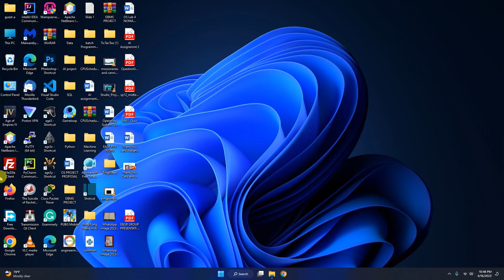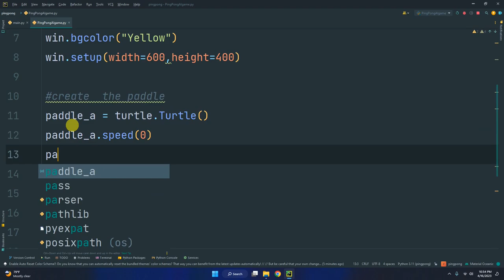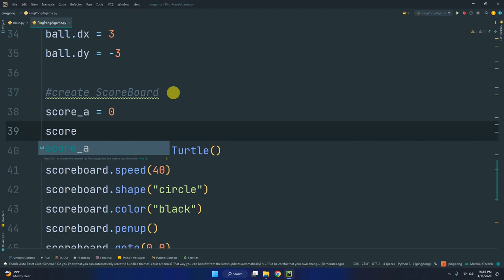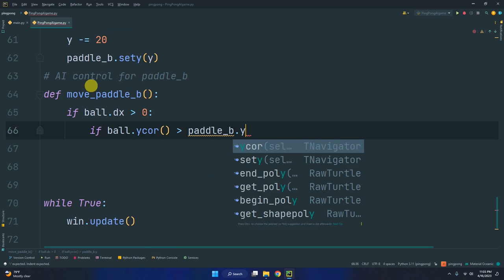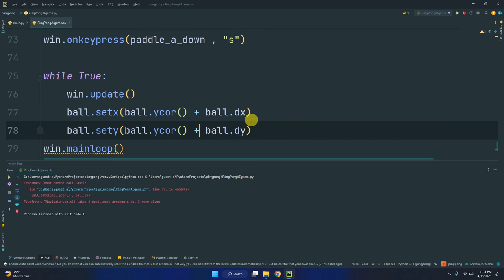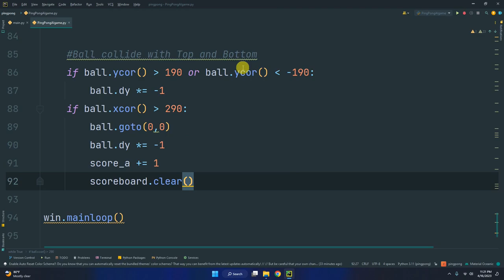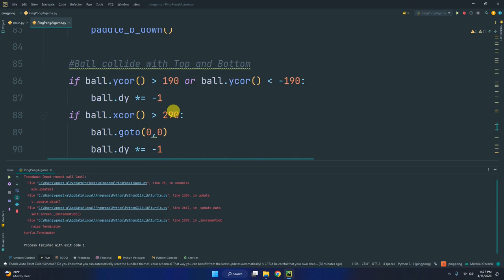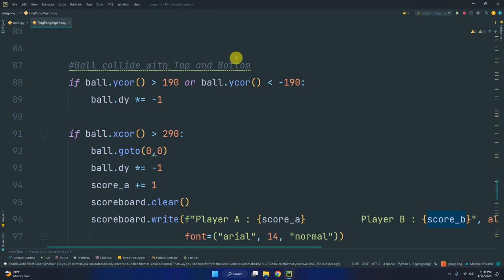Creating an Artificial Intelligence Ping Pong Game with Python and Turtle Package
Description: In this video, we will be using Python and the Turtle package to create a Ping Pong game with artificial intelligence. We will start with a basic code for a two-player game and then introduce AI to control the paddle movement for one of the players. By the end of the video, you will have a fully functional Ping Pong game with an AI opponent. Join us and learn about the basics of game development, AI and Python programming!